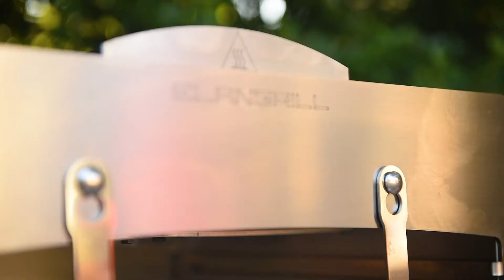CM2 SPADA CON PICANA